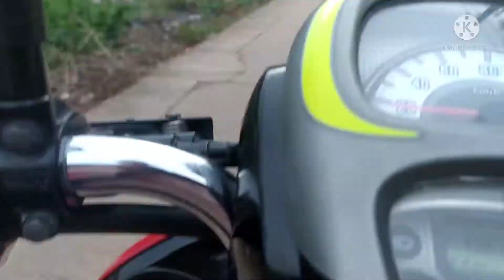CAPIT BONEKA DAPAT PISANG || BAPA KALAH OLEH ANAK // Kecil kurang bahagia🤪